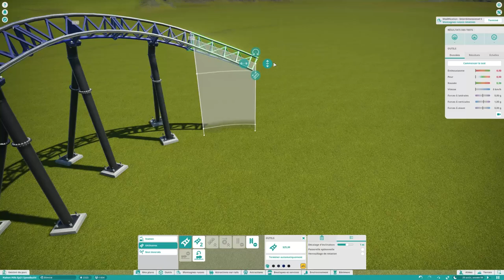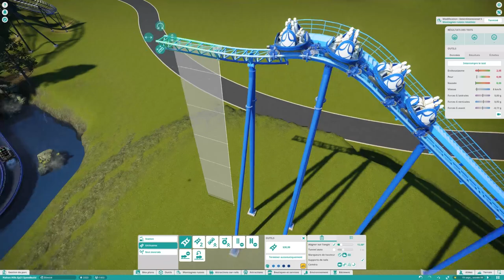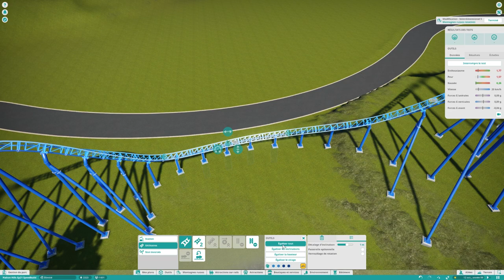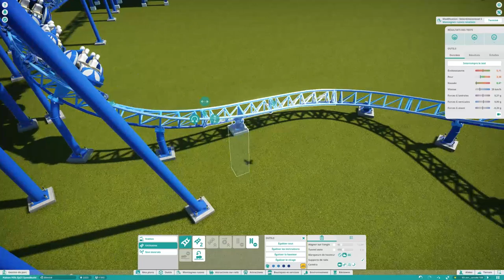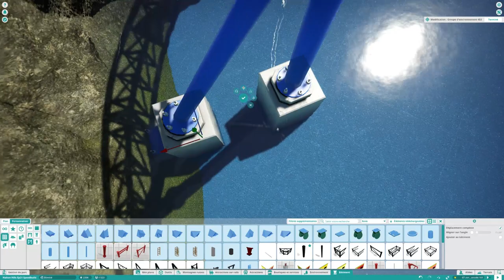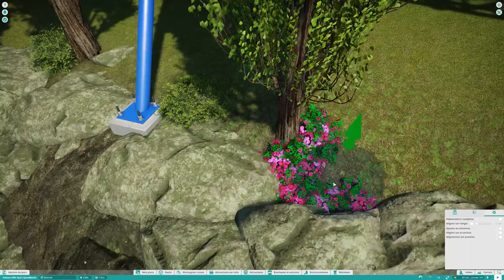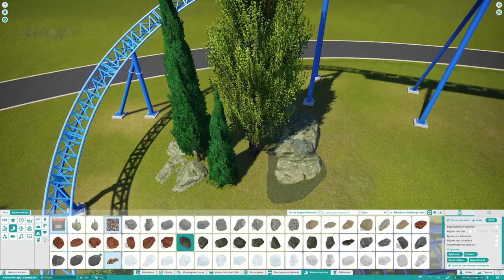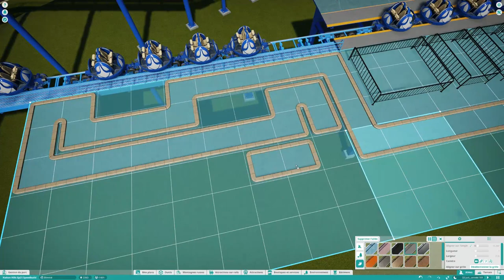Planet Coaster | Halton Hills 🎠| Ep.22 Mack Rides Spinning Coaster & New Area | Speedbuild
00:00 Speedbuild
19:11 Cinematics

🎵 Musics :

Planet Coaster